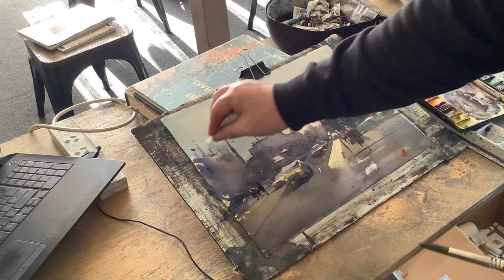St. John st Launceston one hour demo